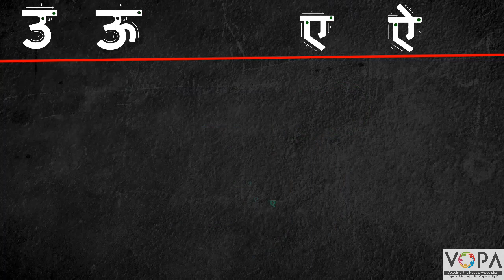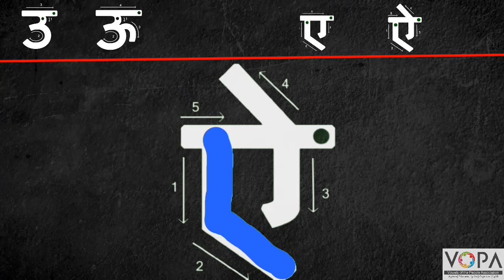FLN | मराठी वाचन | उ,ऊ,ए,ऐ | लेखन | V2 | V-School